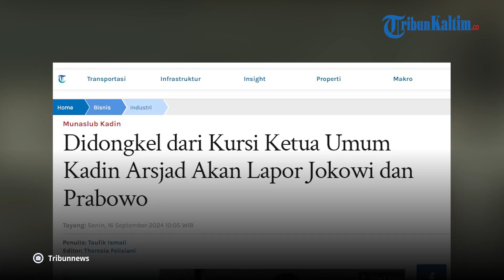Arsjad Rasjid Akan Laporkan soal Munaslub Kadin ke Jokowi dan Prabowo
Ketua Umum Kamar Dagang dan Industri (Kadin) Indonesia Arsjad Rasjid akan melaporkan soal adanya Munaslub Kadin di Hotel St Regis, Jakarta pada Sabtu, 14 September 2024 kepada Presiden Joko Widodo (Jokowi) dan Presiden terpilih Prabowo Subianto.

Menurut Arsjad Munaslub yang menunjuk Anindya Bakrie sebagai Ketua Umum Kadin tersebut ilegal.

"Bahwa ada kejadian yang terjadi Munaslub ilegal ini akan kami laporkan," kata Arsjad di Hotel JS Luwansa, Jakarta, Minggu, (15/9/2024).

Selain itu Arsjad akan menanyakan soal status Keputusan Presiden Nomor 18 Tahun 2022 Tentang Persetujuan Perubahan Anggaran Dasar dan Anggaran Rumah Tangga Kamar Dagang dan Industri.

Sebagai Ketua Umum Kadin selama ini ia berpedoman pada Keppres tersebut.

"Kita harus berdiri dalam konteks hukum UUgovernance Kadin indonesia," tuturnya.

Arsjad meminta pemerintah turun tangan untuk menyelesaikan kisruh organisasinya usai adanya Munaslub yang menunjuk Anindya Bakrie sebagai Ketua Umum.

Menurut Arsjad, Kadin merupakan mitra strategis pemerintah.